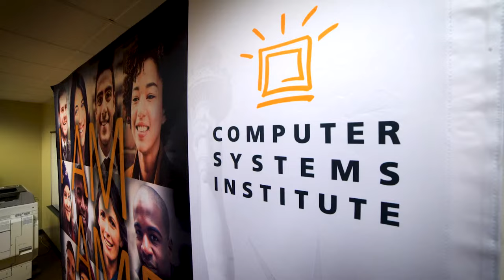CSI Introduces Business Career Program - Digital Multimedia Concentration in Boston